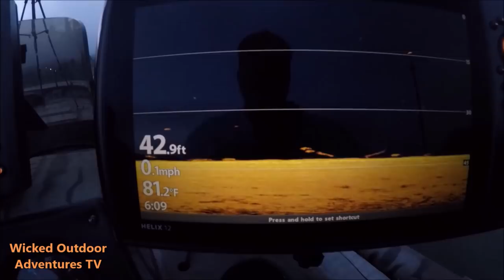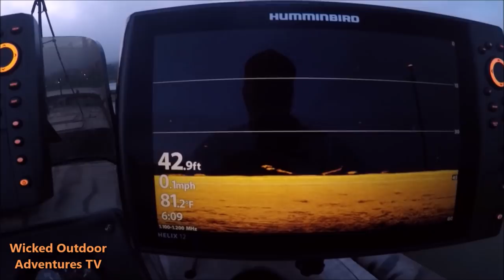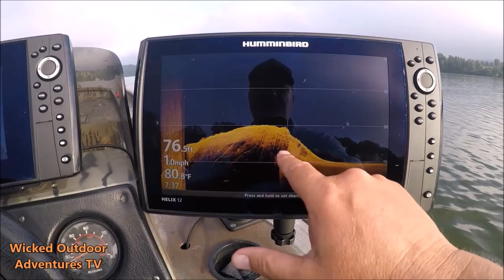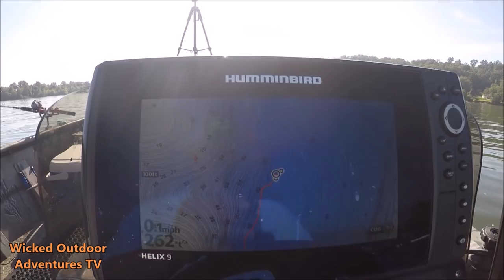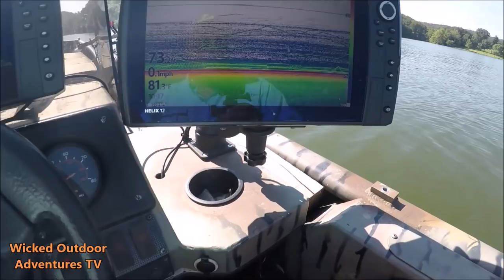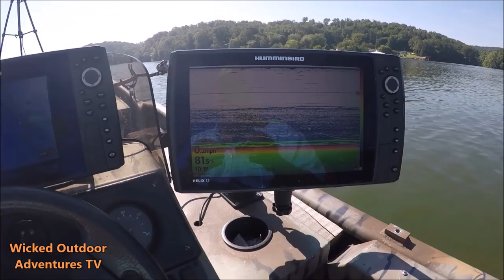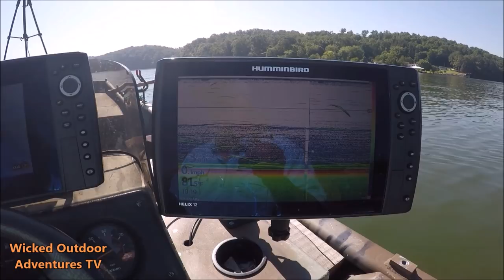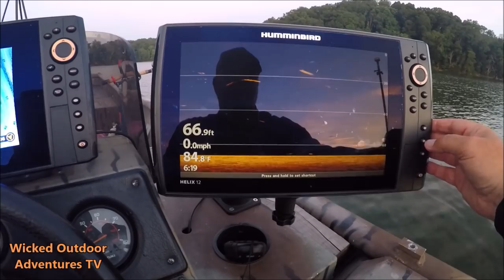How to Catch MONSTER Flathead Catfish during the Blue Catfish Post-Spawn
Tips & Tricks on how to catch Flathead Catfish when the Blue Catfish are in post-spawn mode.

Social Media @

Photos provide by:  Captain Scott Manning